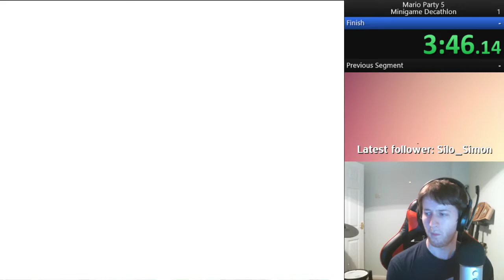Mario Party 5 Mini-Game Decathlon (Hard) 11:59.54